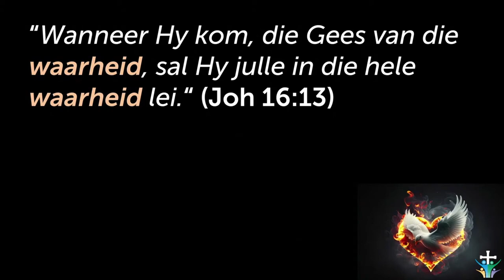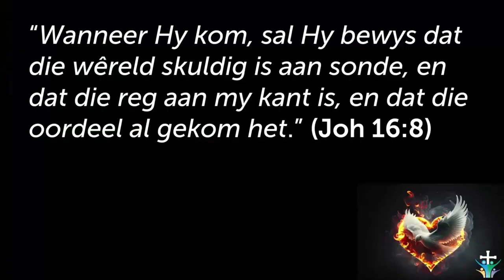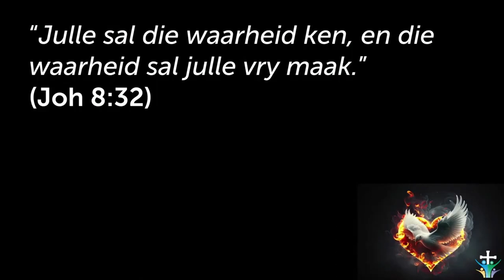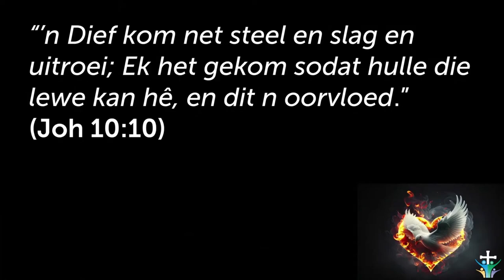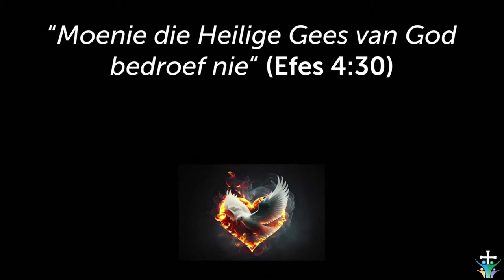Die Heilige Gees die Waarheid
Hierdie is 'n uitknipsel van die preek: Ken jy die Heilige Gees? [Heilige Gees - Deel 1]